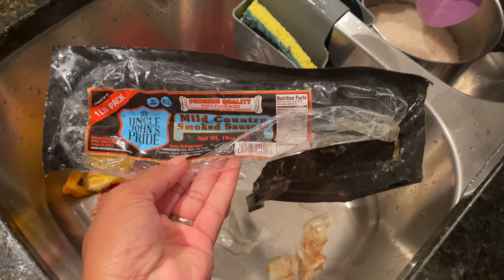Cushane Claim I Set Him Up While Election Stressing Me Out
Follow Cushane